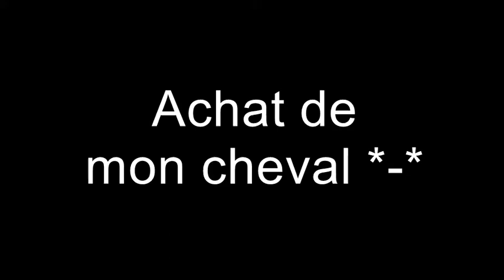Achat de mon cheval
Achat de Dark Shadow :'D